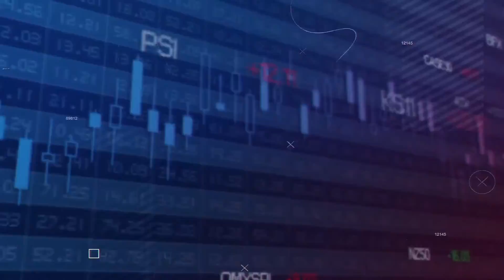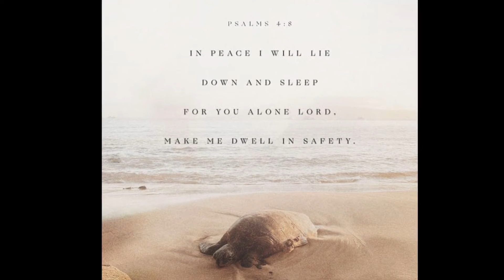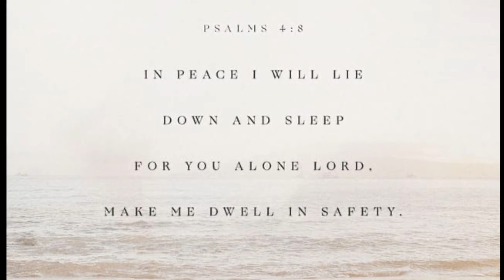WARNING Why you should not Diversify your portfolio ⚠️ ⛔️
In this video, we will talk about WARNING Why you should not Diversify your portfolio ⚠️ ⛔️,  and more.

rEaWnjK2kh2uwmt5FqqGXbZVv5gJotogp8

0xACb2840129e0881A0dC529FC21Ed3779Af2a12cA

bc1q640a2nee8tctfpzwsarvmnux2keq3zx6kjmfwq